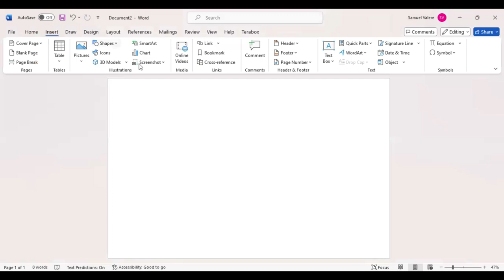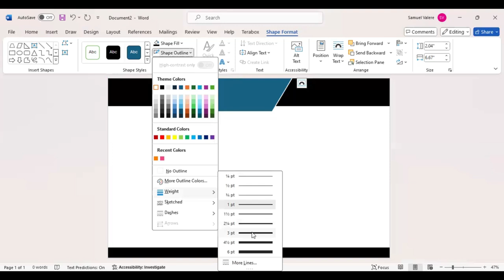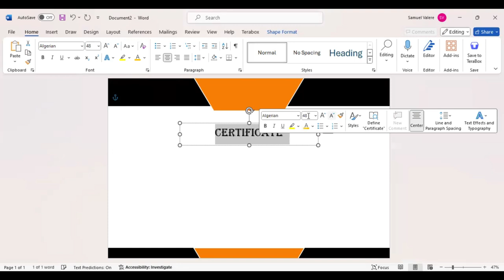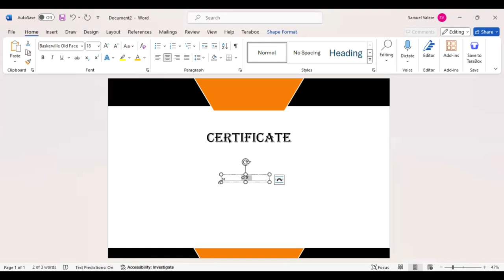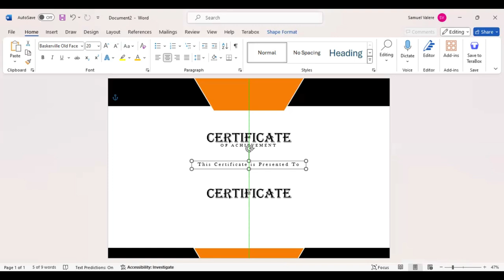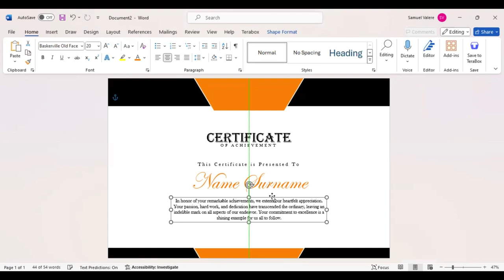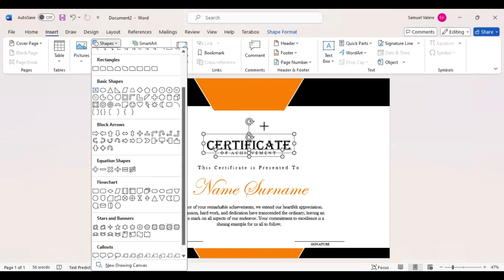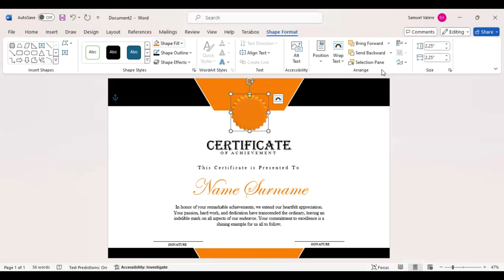How to Make Simple Certificate in MS Word Part 27